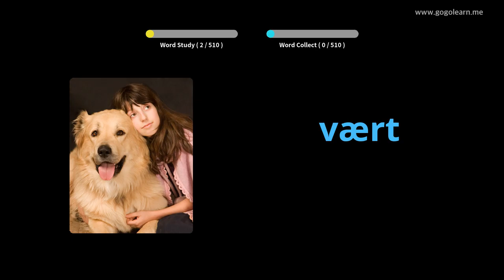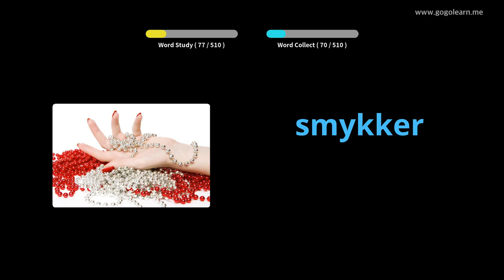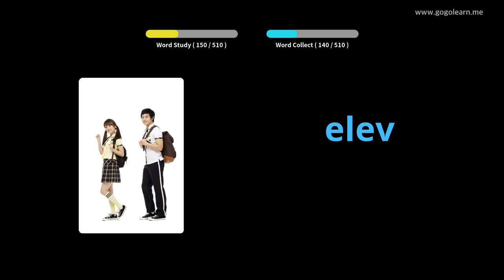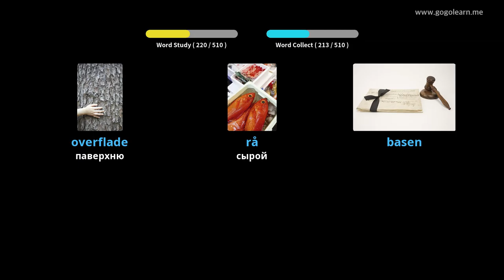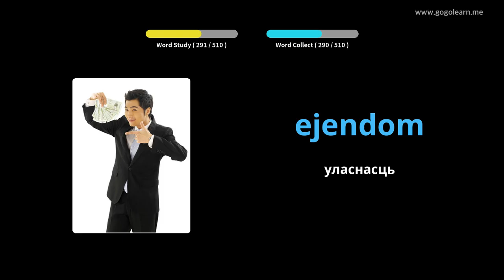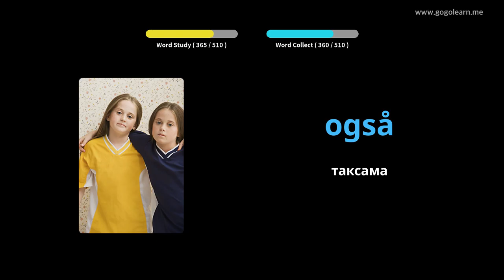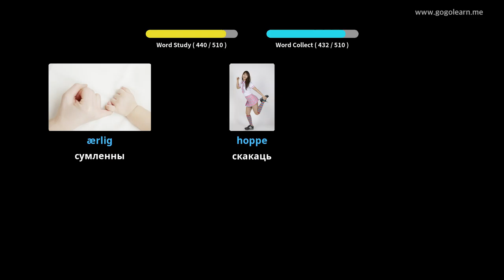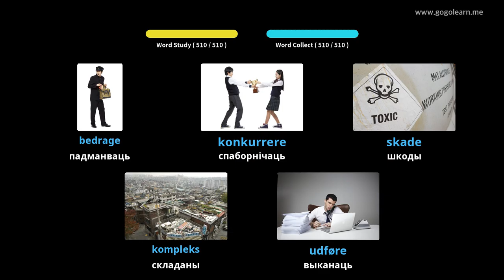Вывучайце Дацкая праз фатаграфіі | Дацкая лексіка Базавая сярэдняя школа | Golearn